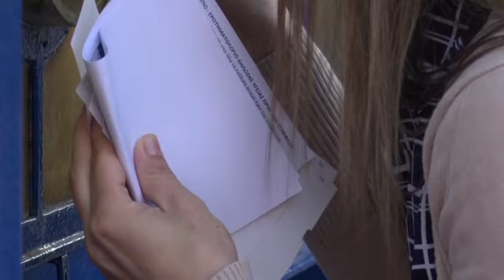Grecia reabre sus islas para reactivar el turismo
Grecia intenta salvar la temporada de veraneo abriendo cafeterías y restaurantes y reanudando los servicios de transbordadores a las islas